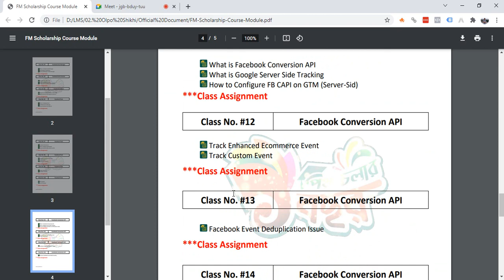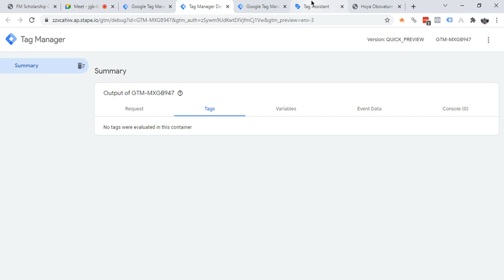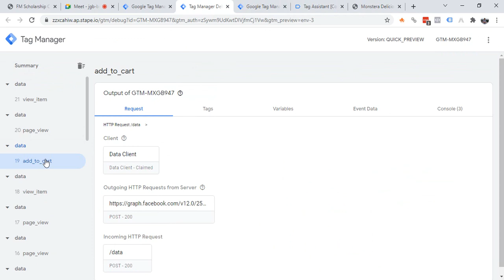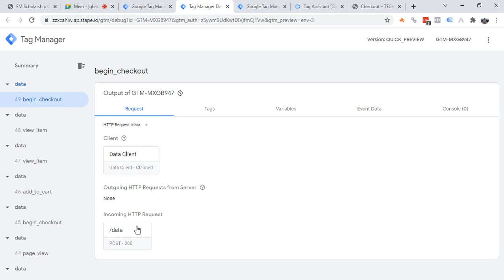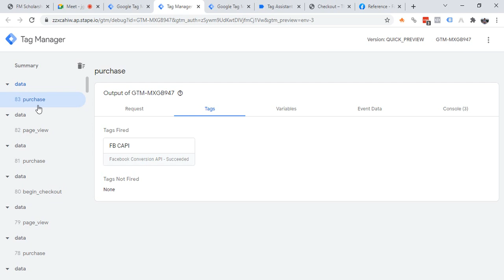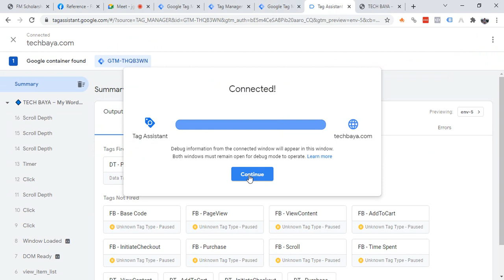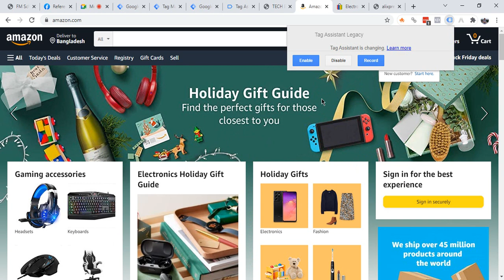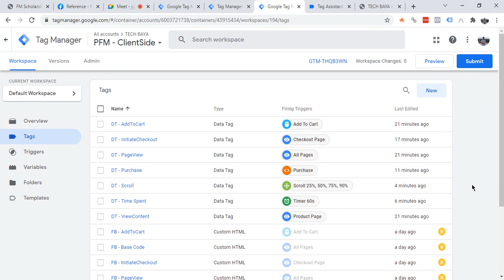Facebook Marketing Bangla Tutorial | Part 12 | ফেসবুক মার্কেটিং কোর্স | Facebook Marketing Course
Hi, this is Shoaib Santo, a Professional Digital Marketer & SEO Specialist in Bangladesh. Welcome to my 12th Facebook Marketing Tutorial.

In this Bangla video tutorial, you’re going to learn about:
✔ Track Enhanced Ecommerce Event
✔ Track Custom Event